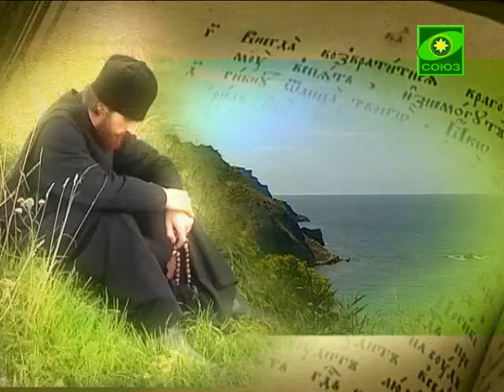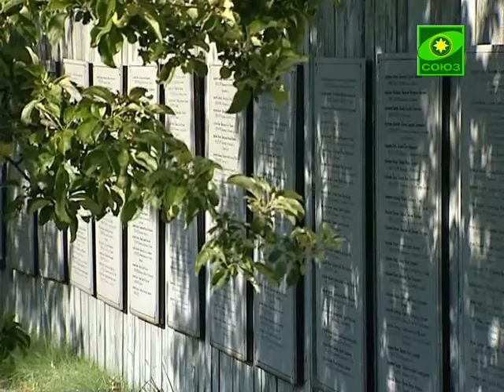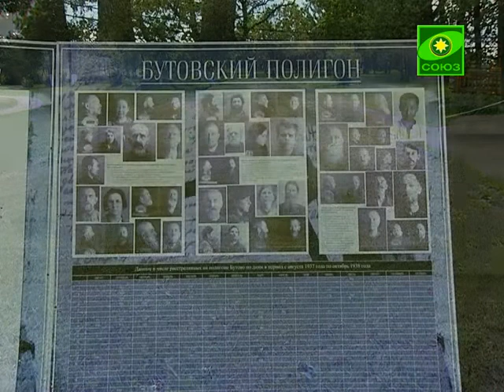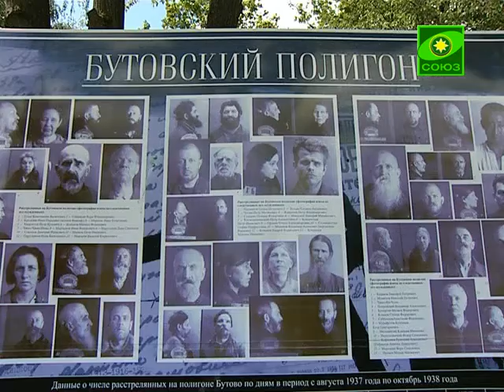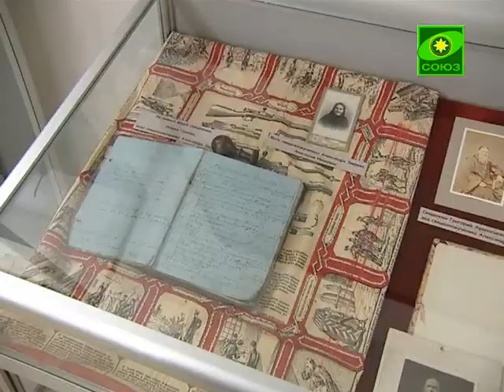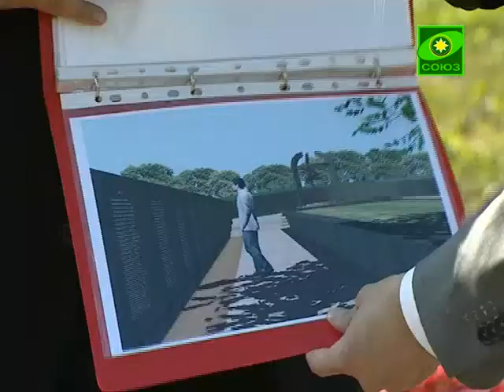Плод веры. Выпуск от 30 июля.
Храм Новомучеников и Исповедников Российских в Бутове.